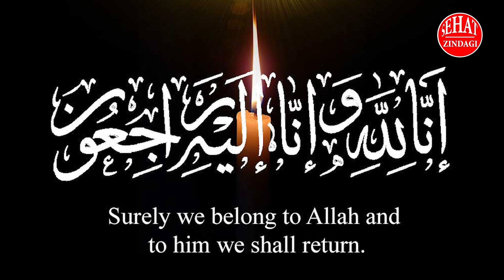Appeal Bara e Dua e Maghfirat